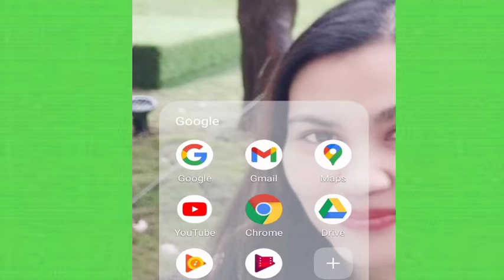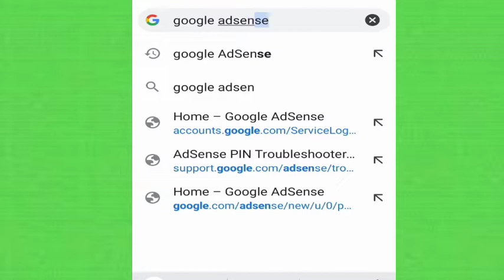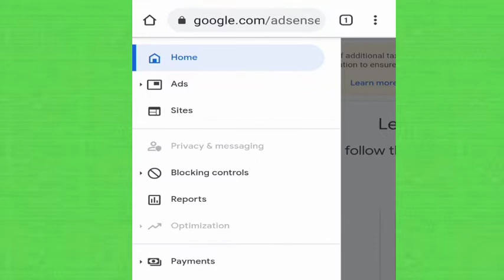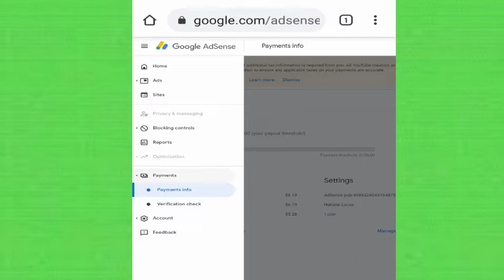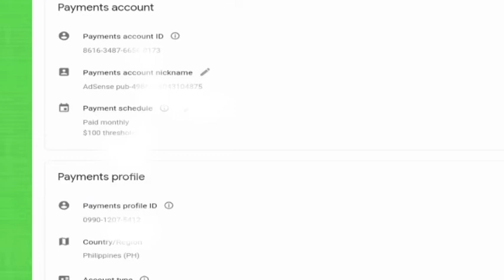Paano magpalit ng payment address sa google AdSense account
Una punta lg Tayo sa google AdSense,I click ang payment address at makikita ang profile picture at may lapis Tayo makikita I click lg natin I type lg ong gusto mo palitan ganyan lg kadali guys.

maraming salamat po sa panuod,Kita kits Tayo sa mga susunod ko mga videos ba...bye